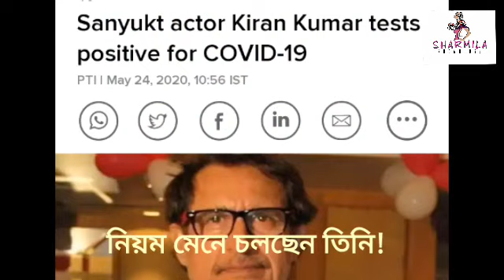করোনা পজিটিভ এই বিখ্যাত অভিনেতা! Breaking News l Coronavirus l Covid 19 l Actor Positive